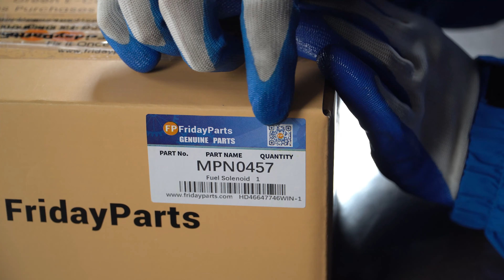12V Fuel Solenoid MPN0457 for Throttle Thermo King SL SLX SMX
Part Number:MPN0457

Applications:
for Throttle Thermo King SL SLX SMX
Voltage: 12V